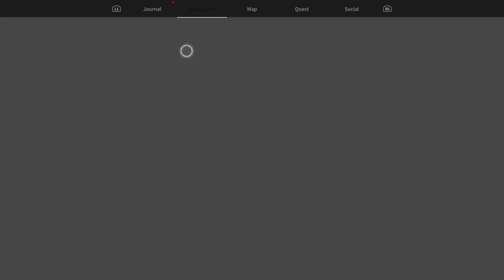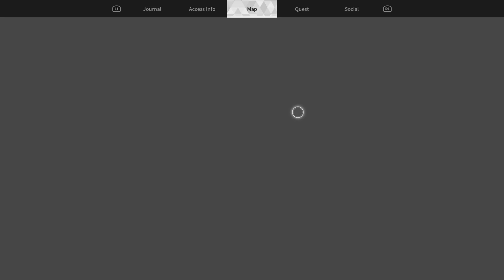New enemies. Higher stakes. The battle continues!! - The First Descendant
Defending the headquarters. Preparing a new weapon. The search continues for the Iron heart, can we find it and change the tide of the war??